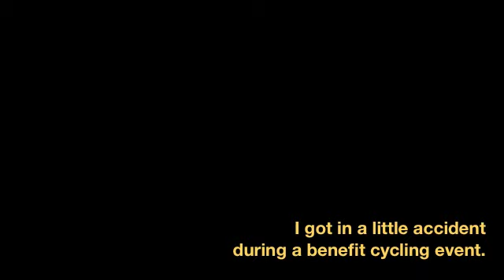Wear your helmet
During a benefit cycling event, a van pulls out in front of my path without looking. Grateful I was wearing a helmet and walked away.

Sadly, the driver was not cited and I am still fighting to get the damaged bike paid for. $8,500 Pinnarello